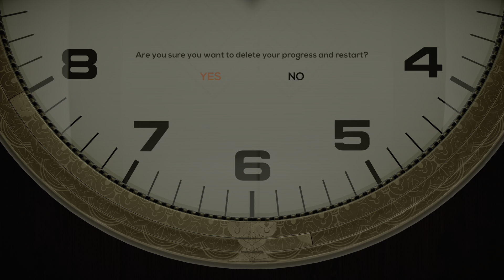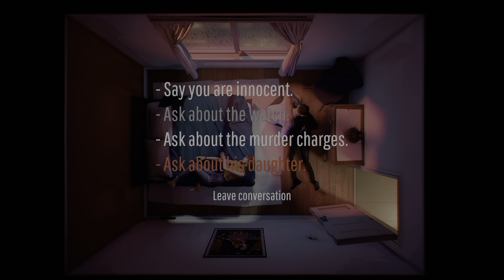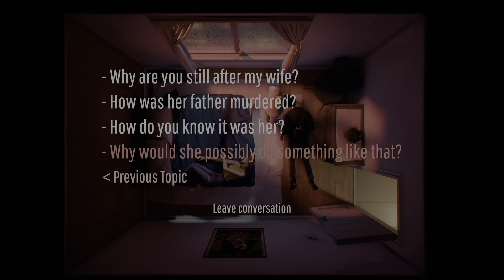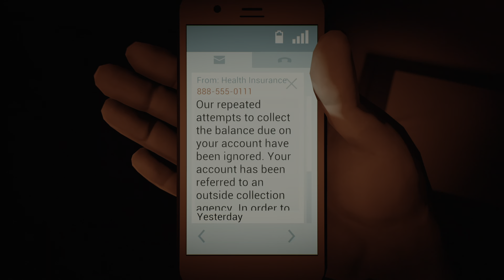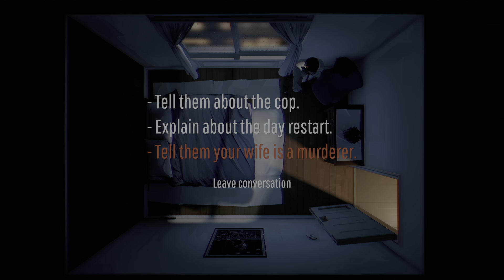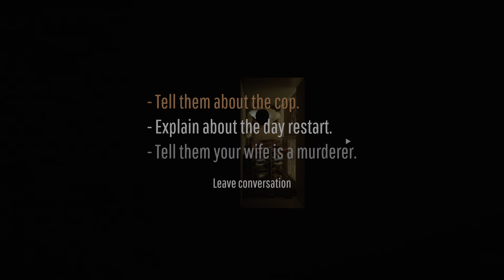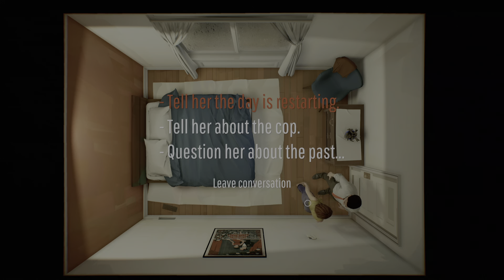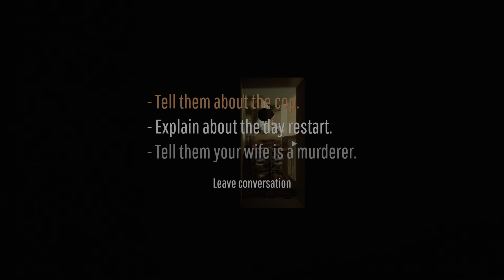TWELVE MINUTES PS5™ FULL GAMEPLAY (UNEDITED) - PART 3 (2160p60 4K) | No Commentary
This video features the TWELVE MINUTES PS5™ FULL GAMEPLAY (UNEDITED) - PART 3 played in stunning 4K 2160p60 WITHOUT commentary.

TWELVE MINUTES is a real-time top-down interactive thriller with an accessible click and drag interface. Featuring James McAvoy, Daisy Ridley, and Willem Dafoe. What should be a romantic evening with your wife turns into a nightmare when a police detective breaks into your home, accuses your wife of murder and beats you to death...

Only for you to find yourself immediately returned to the exact moment you opened the front door, stuck in a TWELVE-MINUTE time loop, doomed to relive the same terror again and again...Unless you can find a way to use the knowledge of what’s coming to change the outcome and break the loop.